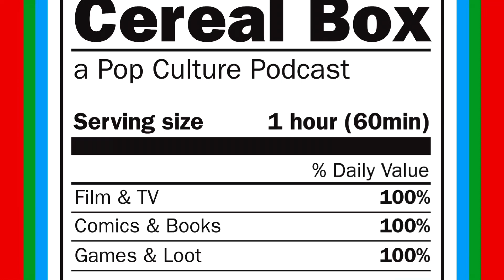Dee Bartee’s adventures at ICCCon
Dee goes on an adventure to meet some of the cooler folks at ICCCon!

100% non-toxic and the ony podcast fortified with 8 essential vitamins and minerals! Let's pop open the box and see what's inside!

"Can't Beat An Original" performed by The Murdering Crows. Get their album, 4 Bad Crows whereever you get music!

Wanna host your own live streaming video podcast? Check out Stream Yard! It's what we use!